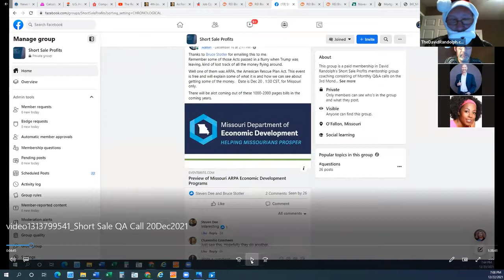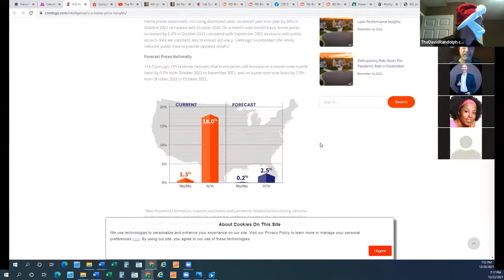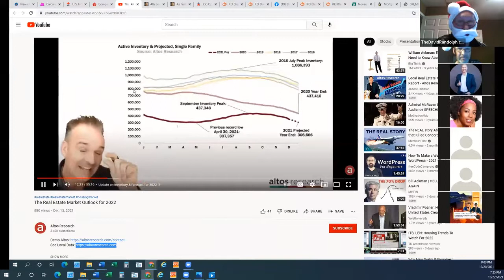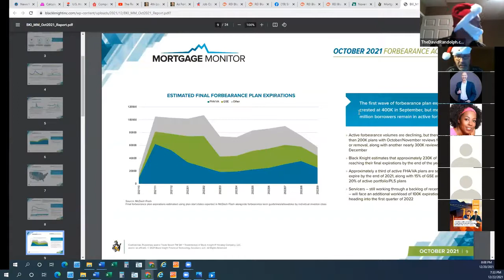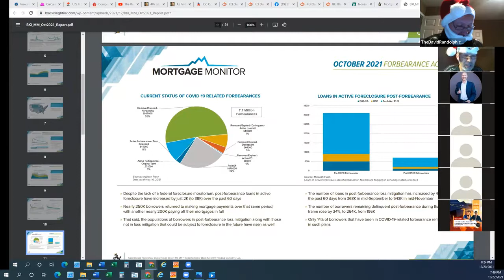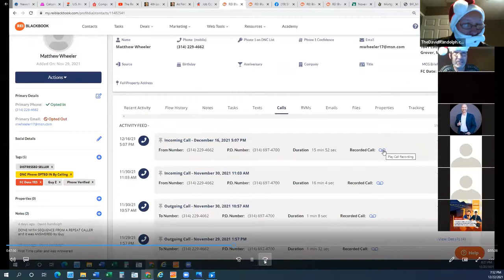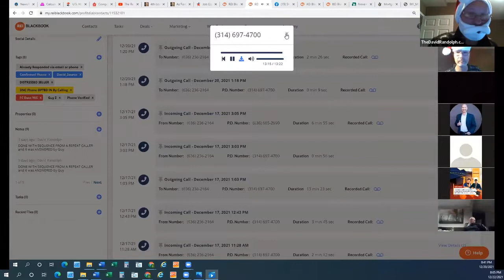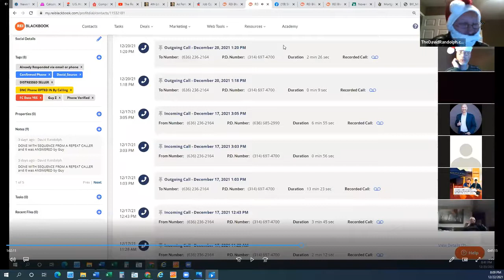Learn how to do Short Sale in Real Estate Step-By-Step with David Randolph (Teacher for REI USA)